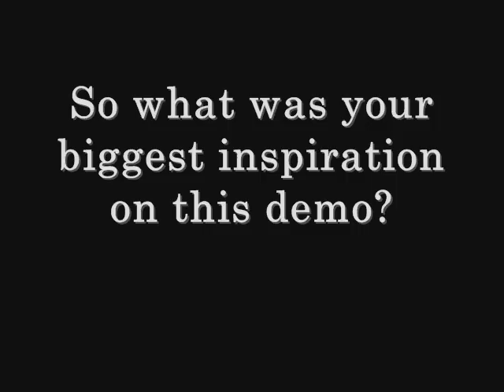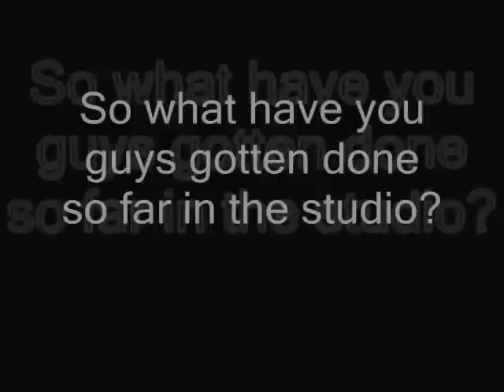Compelled To Kill Studio Update (Part 1)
Day 1 & 2 of Infirmity in the studio recording their "Compelled To Kill" demo.
Recording done by John Haddad at Trench Studio, Corona, CA.